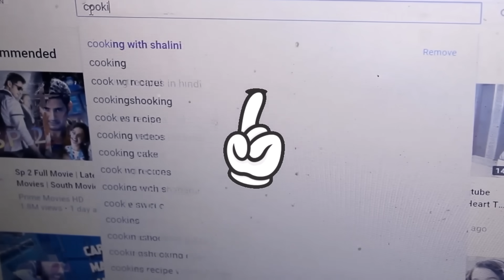व्रत की थाली / Sawan Special Recipes / Vrat Ka Khana Upvas Recipes / Savan Somvar Vrat Recipes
Hello everyone , My Channel 'Cooking With Shalini' is a Hindi cooking channel. All videos are in HINDI.
PRODUCTS THAT I USE:

Non-Stick Kadhai Deep-Fry Pan, 4 Litre
Pure Sugar, 5kg Bag
Whole Wheat Flour Bag, 5 kg
Fortune Sunlite Refined Sunflower Oil, 1L
jeera (400 g)
Non Stick Wooden Spoon Set of 5 Spatula
MDH Lal Mirch, 500g -250gram
EVEREST Dry Mango 50 GMS
Patanjali Cow's Ghee, 1L
Non Stick Tawa
Wooden Bamboo Cutting Board
My Main Camera : Canon 1300d
My Tripod

सावन का व्रत, sawan monday fast recipes without salt, somvar vrat recipes without salt, sawan ka vrat 2020, sawan ka vrat kab se hai, sawan ka vrat kaise rakha jata hai, sawan somvar vrat, sawan somvar vrat niyam, somvar vrat katha, savan somwar fast recipe, sawan monday fast recipe, somvar vrat recipe, vrat recipes by monica agrawal, solah somvar prasad recipe, vrat ka khana recipe meetha, upvas sweet recipes, indian vrat ka khana recipes without salt, somvati amavasya, सोमवती अमावस्या व्रत , सोमवती अमावस्या की कथा,cooking with shalini